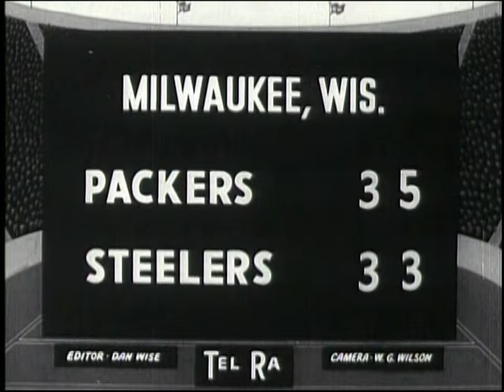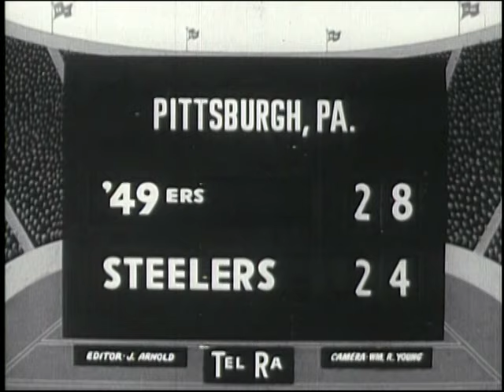1951 Pittsburgh Steelers highlights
Excellent black & white sound footage from the Steelerx' 1951 NFL season with Harry Wismer narrating. Joe Geri, Fran Rogel and Elbie Nickel paced the Steeleres on offense with Ernie Stautner and Jack Butler excelling on defense.